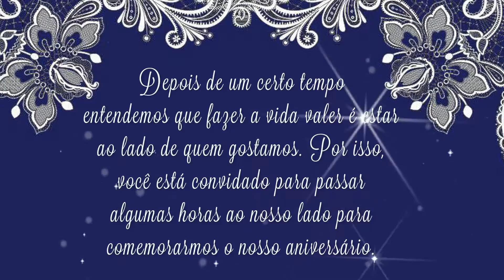Convite 40 anos de Samya e Samyria